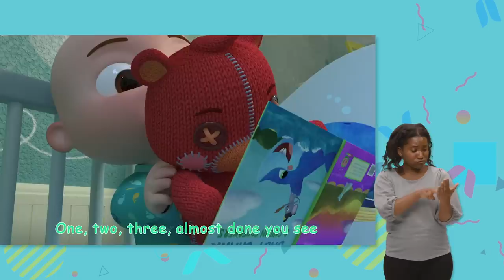Yes Yes Bedtime Song +More! | MyGo! Sign Language For Kids | CoComelon - Nursery Rhymes | ASL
It’s almost bedtime! Sing along with Mom and J.J. while you get ready to climb under the covers for a nice sleep!

"Lyrics:

Brush, brush it’s time to brush your teeth
Yes, yes, yes I want to brush my teeth
Good, good, brushing is good for you
Yay, yay, yay, I like it, oooh
See, see, Teddy likes to brush
One, two, three, almost clean you see
Yes, yes, yes, you see, I’m all done now!
Brush, brush, brush, they’re all clean, wow!

Bath, bath, it’s time to take a bath
Yes, yes, yes I want to take a bath
Good, good, a bath is good for you
Yay, yay, yay, I like it ooh
See, see, Elephant likes the bath
Splash, splash, splash, we like it wow

Pajamas, pajamas, it’s time to wear pajamas
Yes, yes, yes I want to wear pajamas
Good, good, pajamas are good for you
Yay, yay, yay I like them, ooh
See, see, Monkey likes pajamas
One, two, three, almost on you see
Yes, yes, yes, I’ll put them on right now
Soft, soft, soft, we like them wow

Bed, bed, It’s time to get in bed
Yes, yes, yes I want to get in bed
Good, good, sleep is good for you
See, see, Mousie likes the bed
One, two, three, cozy warm you see
Yes, yes, yes, I’m warm and happy now
Cozy, cozy, cozy, we like it wow

Story, story, story, it’s time to read a story
Yes, yes, yes, I want to read a story
Good, good, the story’s fun for you
See, See, Teddy reads the story
One, two, three, almost done you see
Yes, yes, yes, the story is all done now
Fun, fun, fun, we like it, wow